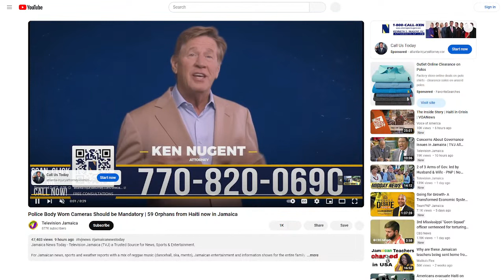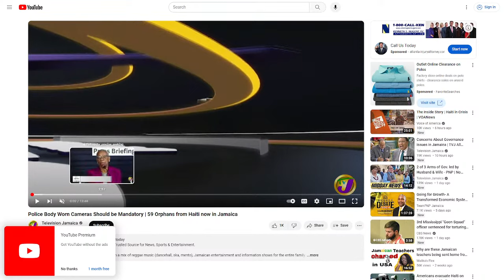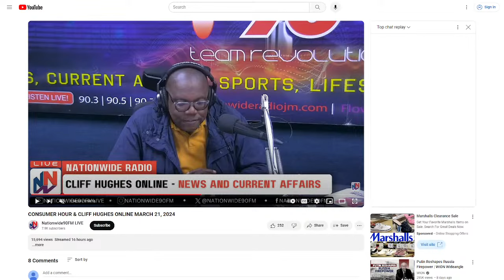CLIFF HUGHES 🗣️🎙️ CUSS JLP 🔔💚 after the VEX 😡Because him Big up PNP 🟠🧡. EDUCATION PNP 🟠🧡 S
CLIFF HUGHES 🗣️🎙️ CUSS JLP 🔔💚 after the VEX 😡Because him Big up PNP 🟠🧡. EDUCATION PNP 🟠🧡 SAY